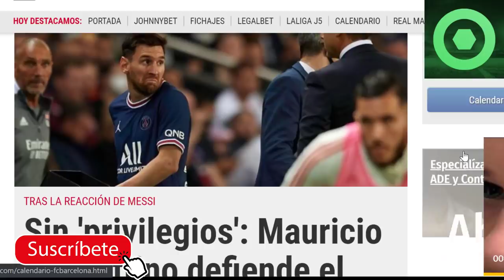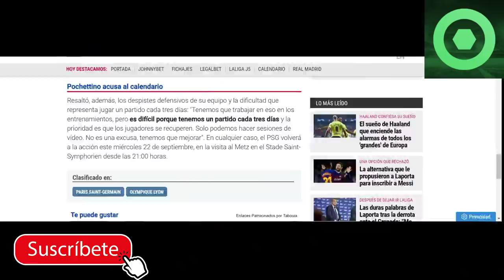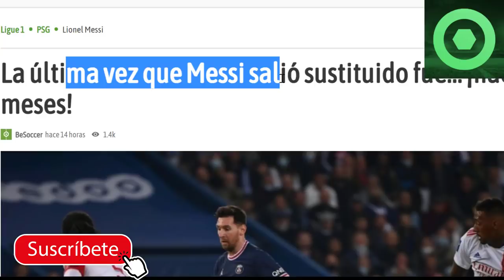🟥 SE LÍA GORDA en el PSG con el CAMBIO de MESSI 🔴BRUTAL DARDO a POCHETTINO desde CATAR, DE NO CREER🟥